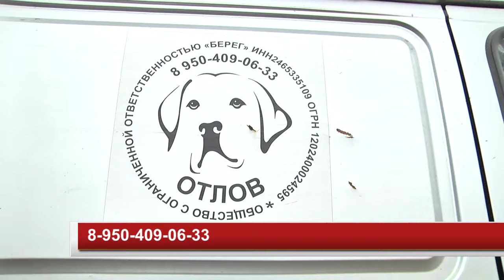ПИТОМНИК ДЛЯ БРОДЯЧИХ СОБАК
Приют для бродячих собак появился в Канске. Теперь множество бездомных четвероногих обретут новый дом и меньше будут досаждать жителям города.